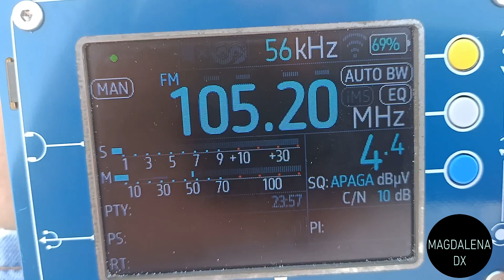RNE Radio 3, Epina 105.2 FM desde Arcos de la Frontera